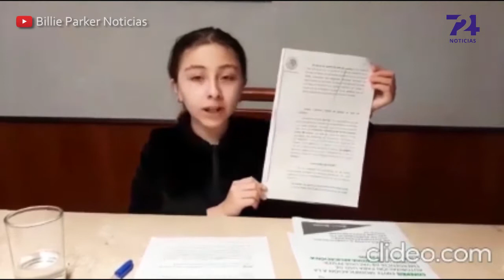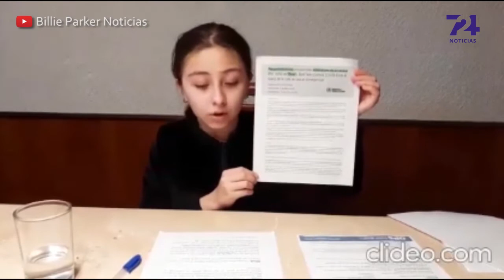Niña pide a Gatell vacuna tras ganar amparo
La niña Zulma González originaria de Xalapa, Veracruz, ganó un amparo para ser vacunada contra el SARS-CoV-2 con la dosis de Pfizer.